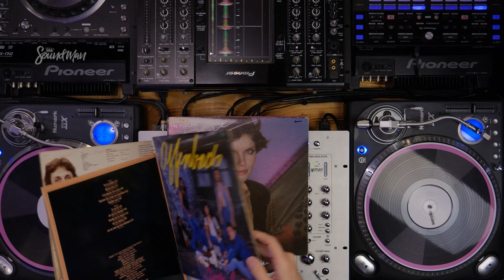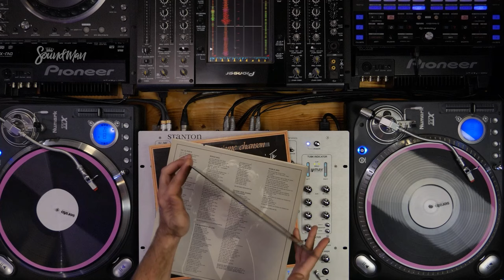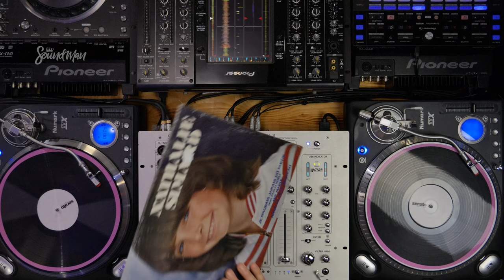1980 : L'année en musique (Musique Québécoise, Musique Franco du Québec)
Musique Québécoise: L'année 1980 en musique!

Je vais faire une série complète une année a la fois, en version "mélange pot pourrit" avec des chansons sorties par années. Elles ne représentent pas nécessairement le top franco, ou le palmarès, mais c'est des chansons sorties pendant ces années là, dans le but de trouver des souvenirs enfouis.

Ca ne représente pas la totalité du répertoire du tout, si vous avez des suggestions inscrivez les en commentaires!

en passant je fais ca gratuitement. ca prend bcp d'heures de recherche et montage, et ca ne m'apporte absolument rien! c'est une oeuvre personnelle sous forme d'archive publique consommable que je fais bénévolement. la publicité paie directement les artistes. la chaine n'est pas monétisée, et personne "book" des DJs qui mixent du Québécois. c'est donc un exercice pour le plaisir.

Musique du Québec, Top Franco, Musique Francophone, Chansons Québécoises